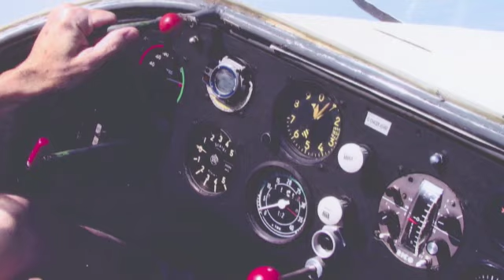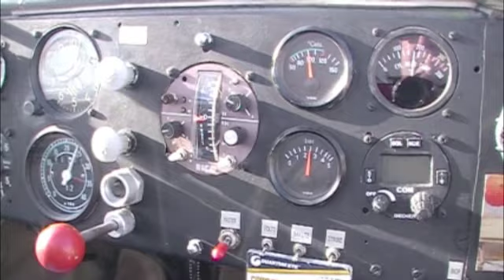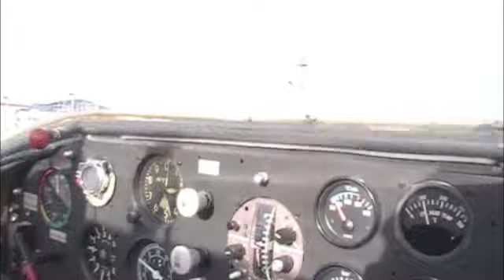Superfalke flight over central Nebraska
Steve Loudon pilots his Superfalke motor glider over Lexington Nebraska. Scenes include views of the Platte river, Johnson lake, Elwood reservoir, and Phillips Canyon lake.